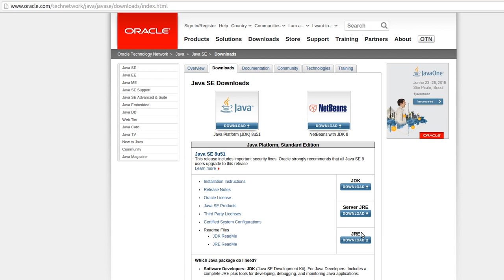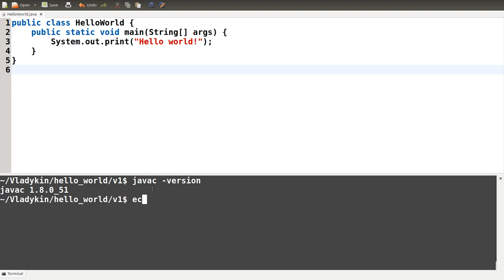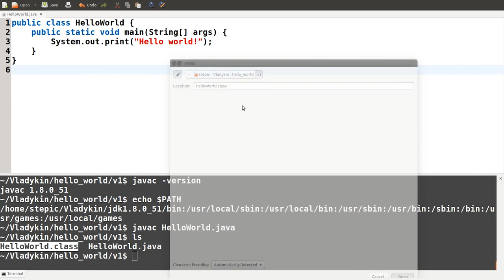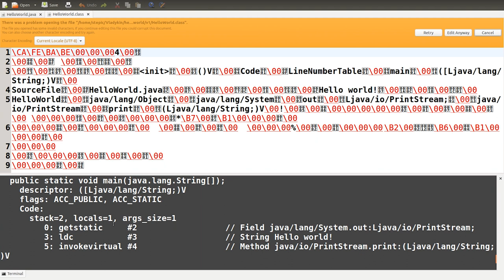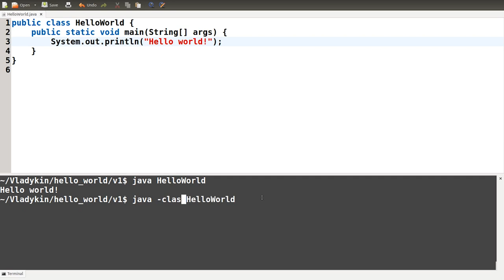Базовый курс Java - #5 урок. Контрольный вопрос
Автор: Алексей Владыкин
Задача №1

Выберите правильные объявления метода main — такие, при которых программа успешно скомпилируется и запустится.

 public static int main(String[] args)
 public static void main()
 static void main(String[] args)
 public void main(String[] args)
Задача №2

Что произойдет, если объявить метод main с синтаксически корректной, но не поддерживаемой JVM комбинацией модификаторов, возвращаемого значения и параметров?

 1.Программа скомпилируется, но при попытке запуска упадет с ошибкой.
2. Программа скомпилируется, запустится, но ничего не сделает.
3. Программа не скомпилируется.